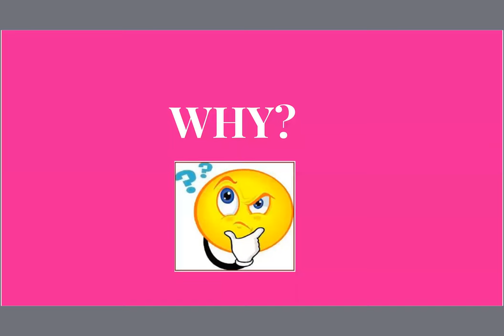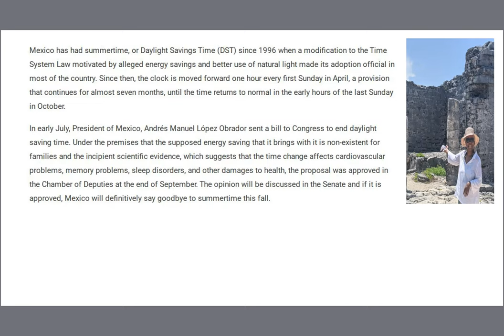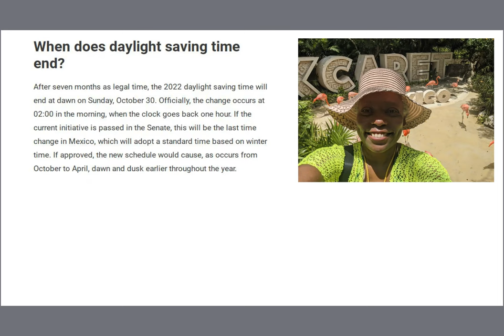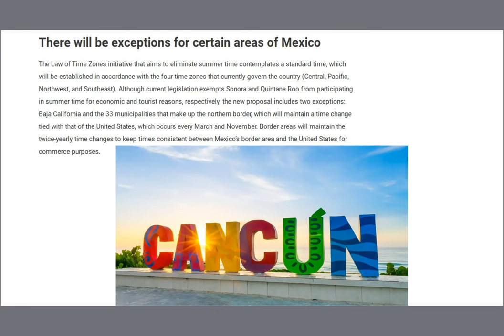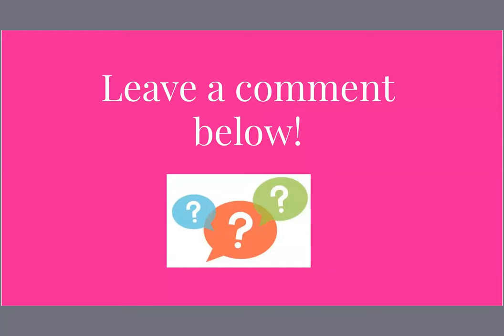Daylight Savings Time Ends in Mexico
If you're interested in using a y of my original content, please give credit and link back to my channel.  Thank you!

experiences in Mexico.